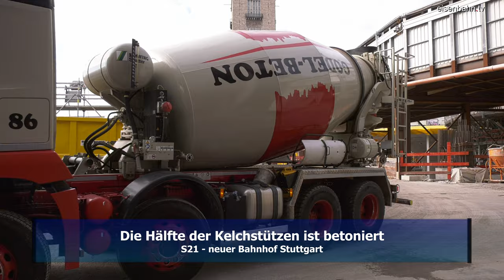Stuttgart21 - Kelchstütze 14 von 28 ist fertig betoniert!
"Bergfest" beim Neubau des Stuttgarter Hauptbahnhof, auch "Stuttgart 21" genannt: Die Bahn hat am 27. Februar 2021 erfolgreich die 14. Kelchstütze für den künftigen Stuttgarter Hauptbahnhof betoniert. Damit steht die Hälfte der insgesamt 28 einzigartig geformten Betonkunstwerke, die das Dach der neuen Bahnsteighalle bilden werden. Dieses begehbare Dach wird zukünftig "Manfred-Rommel-Platz" heißen, wie Stuttgarts Oberbürgermeister Dr. Nopper bei dieser Gelegenheit mitteilte. Als Redner bei einem Festakt - coronabedingt im sehr kleinen Kreise - waren der Architekt Christoph Ingenhoven, der neue gewählte Stuttgarter Oberbürgermeister Dr. Frank Nopper, sowie der Vorsitzende der Geschäftsführung der DB Projekt Stuttgart–Ulm GmbH, Olaf Drescher, vor Ort. Die Betonage startete bereits um 6 Uhr am frühen Morgen. Für die 14. Kelchstütze wurden insgesamt rund 100 Betonmischer-Ladungen mit circa 700 Kubikmeter Spezialbeton benötigt.  Jede einzelne der Kelchstützen hat eine geringfügig andere Form.